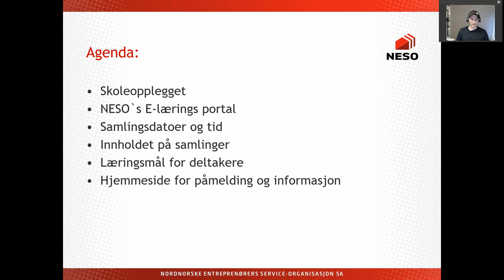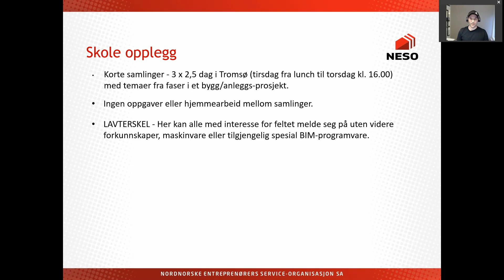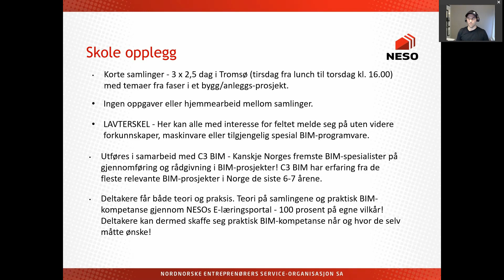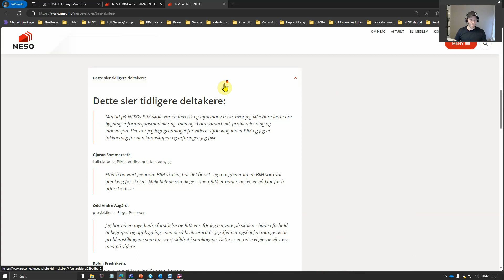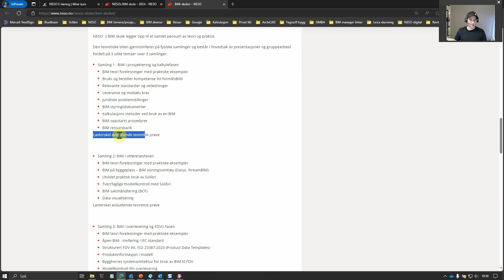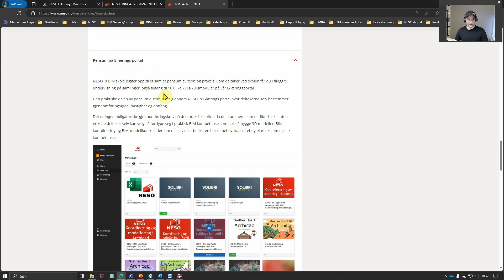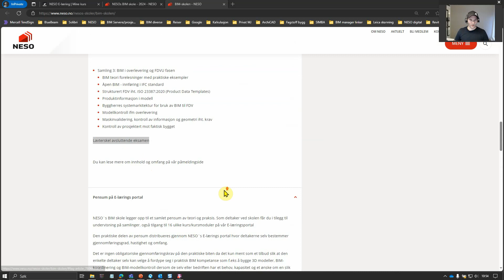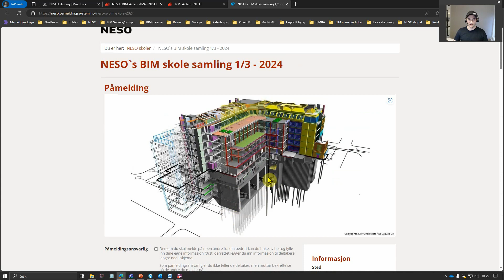Introduksjonsvideo klasse 3 Originalformat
Introduksjonsvideo klasse 3 - NESOs BIM skole